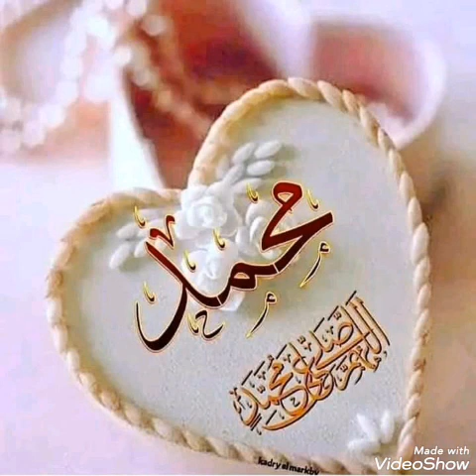waa qasiidadii musdhaa saakinil madiina